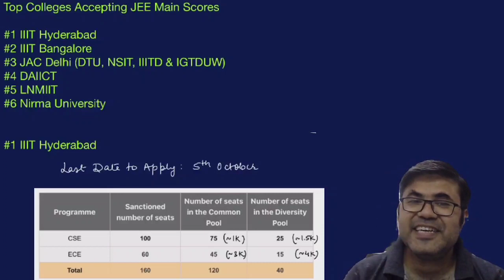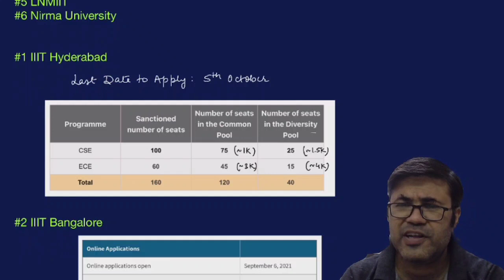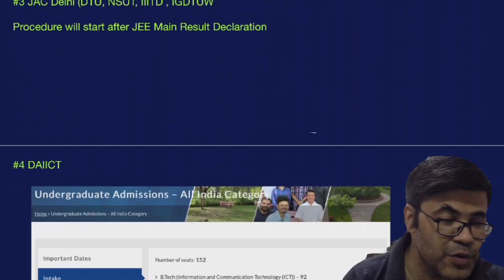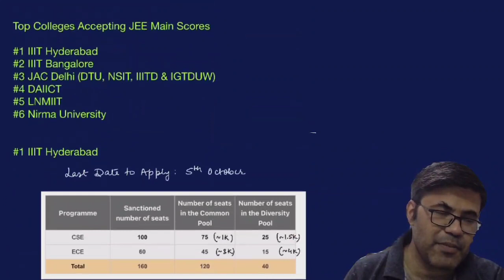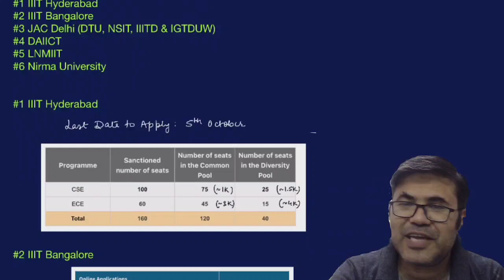Top Colleges Accepting JEE Main Scores (Separate Application Form Needs to be Filled)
Well JEE Main session 4 is about to conclude and you all are waiting for the final results. In this video I have tried to tell you about the colleges apart from NITS, IIITs, GFTIs which takes admission on basis of JEE Main Scores but separate form filling is required
I have covered IIITHyderabad IIITBangalore LNMIIT DTU NSUT IIITD DAIICT NIRMAuniversity.
Last date of LNMIIT Form
Last date of DAIICT form, Last date of IIIT Hyderabad JEE Mode